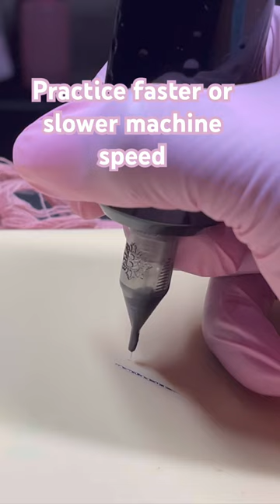Creating Microshading Ombre